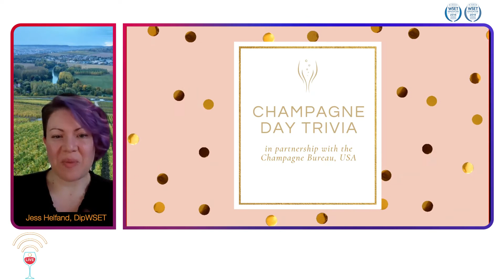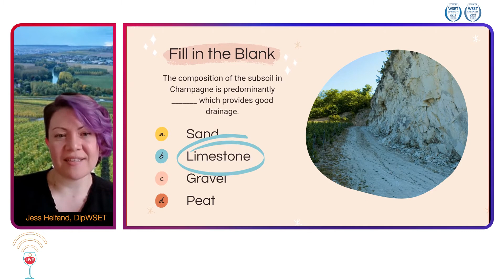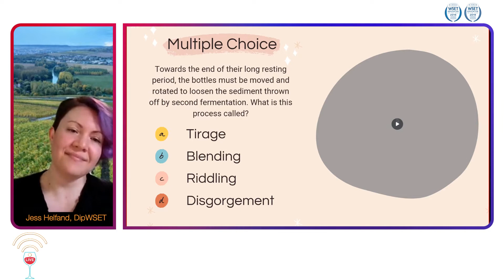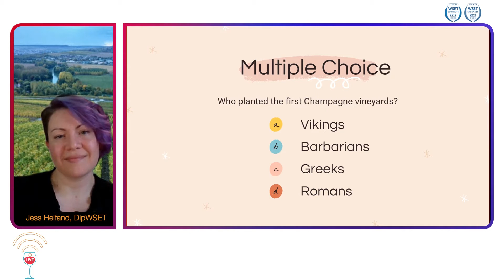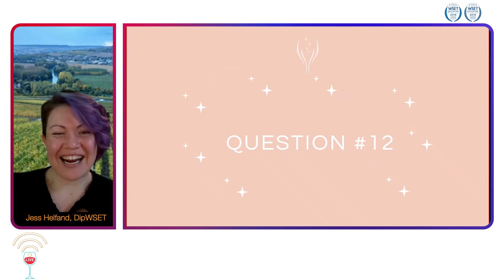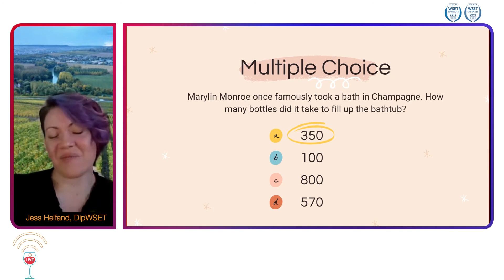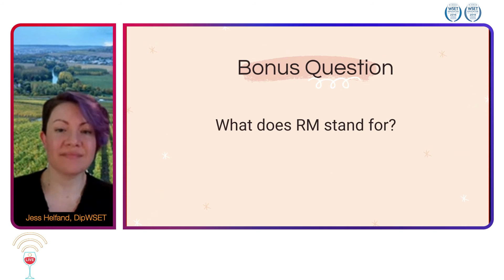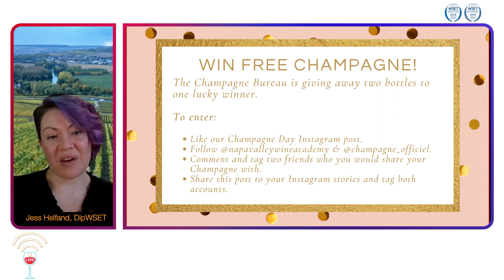Special Monday FunDay Champagne Trivia 10-19-2020 - Napa Valley Wine Academy